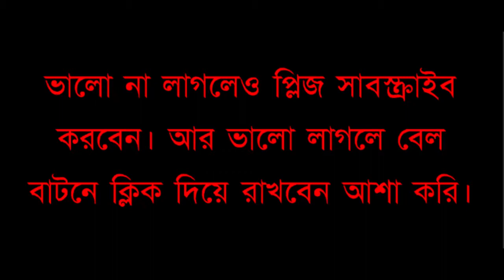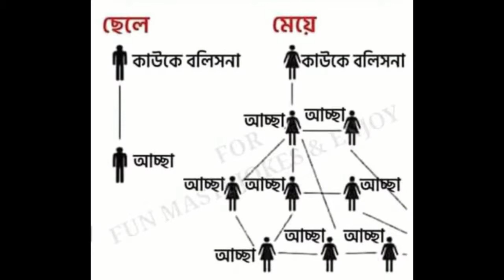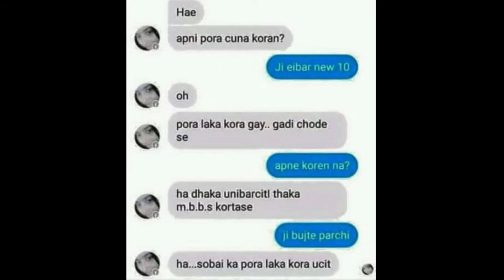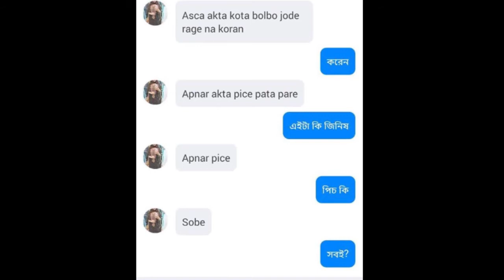Funny Bangla screenshot collection from facebook - বাংলা স্ক্রিনশট কালেকশন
Funny Bangla screenshot collection from Facebook -  বাংলা ফানি স্ক্রিনশট কালেকশন